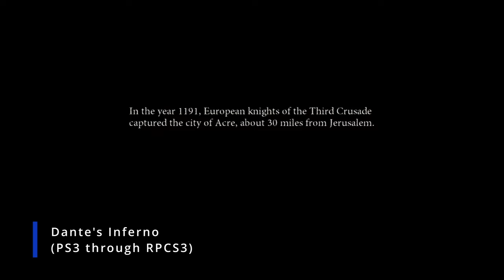Next Game Tryouts! Cast your vote!